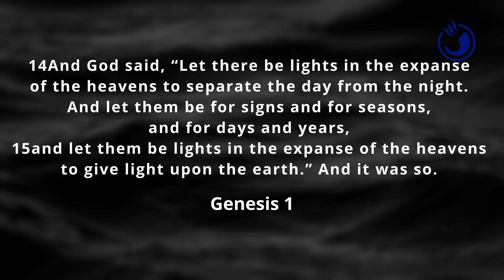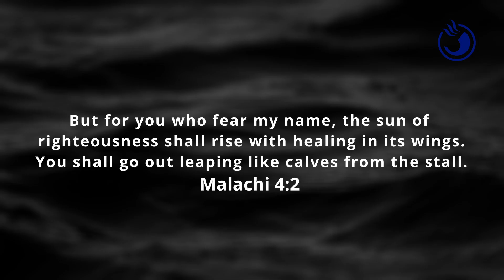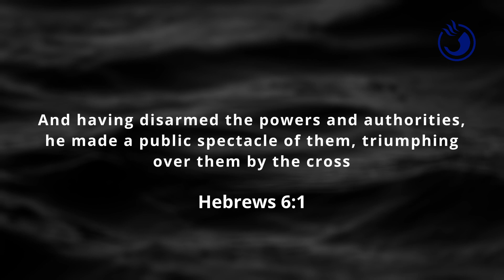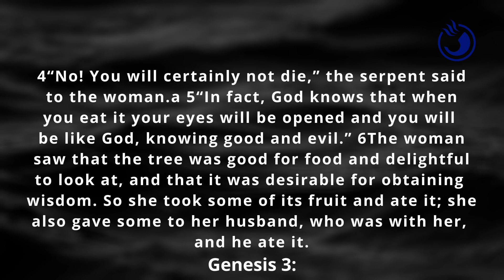The Mystery of Time Episode 01: Reward Enakerakpor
Have you ever wondered how God tells time or God's perspective of time? Find out in this introductory Episode of "The Mystery of Time".